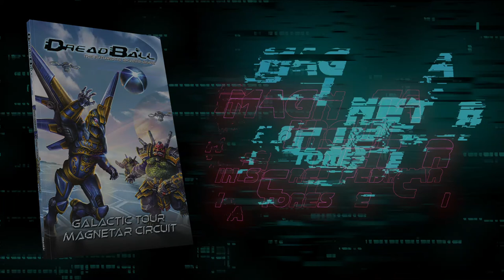Dreadball - Magnetar Circuit!